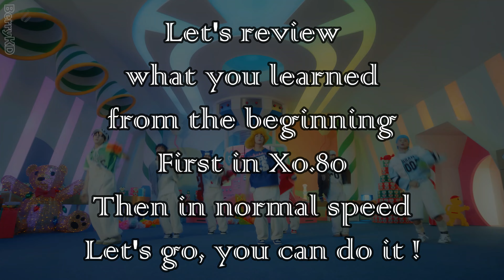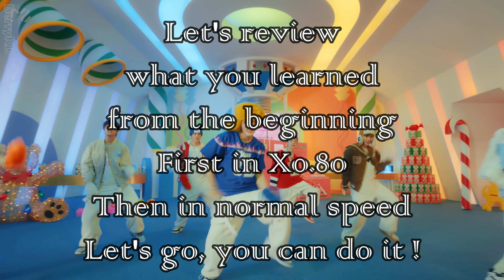NCT DREAM - 'Candy' Dance Practice Mirrored Tutorial (SLOWED)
NCT DREAM - 'Candy' Dance Practice Mirrored

0:00 = Intro 1/4 part.1
0:27 = Intro 2/4 part.2
1:05 = Intro 3/4 part.3
1:39 = Intro 4/4  part.4
2:17 = Verse 1: Haechan 1/4 part.5
2:52 = Verse 1: Mark 2/4 part.6
3:27 = Verse 1: Chenle 3/4 part.7
4:04 = Verse 1: Renjun 4/4 part.8
4:40 = Refrain : Jeno, Jaemin 1/2 part.9
5:20 = Refrain : Jisung, Haechan 2/2 part.10
5:57 = Pre-Chorus: Renjun 1/2 part.11
6:33 = Pre-Chorus: Chenle 2/2 part.12
7:10 = Chorus 1/2 part.13
7:55 = Chorus 2/2 part.14

13:01 = Verse 2: Mark 1/2 part.15
13:38 = Verse 2: Jeno, Jaemin 2/2 part.16
14:15 = Bridge : Chenle, Haechan 1/2 part.17
14:51= Bridge : Jisung, Haechan 2/2 part.18
15:11 = Verse 3 : Jaemin 1/2 part.19
15:46 = Verse 3 : Renjun 2/2 part.20
16:25 = Pre-Chorus: Chenle 1/2 part.21
17:02 = Pre-Chorus: Haechan 2/2 part.22
17:40 = 2nd Chorus 1/2 part.23
18:24 = 2nd Chorus 2/2 part.24
18:44 = Post-Chorus 1/2 part.25
19:20 = Post-Chorus 2/2 part.26

REVIEW:
8:47 (x0.80) / 11:08 (x1) = REVIEW (1) part.1 - part.14
20:29 (x0.80) / 22:39 (x1) = REVIEW (2) part.15 - part.26